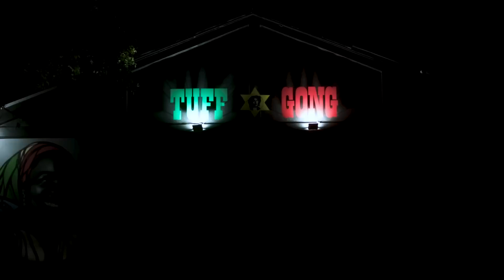“Sing Di Icon” Marcia Griffiths Ft. Etana & Nadine Sutherland: Julian Marley Rolls Up: Moses-I Arise